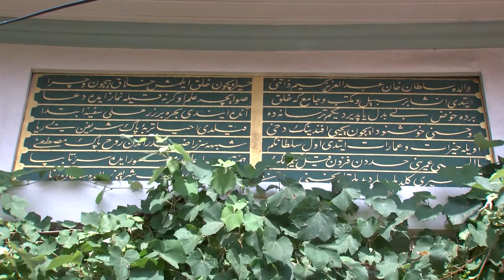ARAFAT’TAN SIRAT’A SIRLAR YOLCULUĞU | itikadî Hükümler ✨ Sırat ve Arafat 17.Bölüm ☪ İslam Ahkamı 📖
İSLAM AHKAMI (Zeki Soyak)
Bu video serisi merhum Zeki Soyak Hoca Efendi'nin "İSLAM AHKAMI" isimli kitabından hazırlanmıştır.
Bu video serisi, bir mukaddime ve üç bölümden teşekkül etmektedir:
Birinci Bölüm: İtikâdî Hükümler.
İkinci Bölüm: Amelî Hükümler.
Üçüncü Bölüm: Ahlâkî Hükümler ve Âdâb.
Kitabın itikat bölümü, İmam Mâturidi’nin, amelî hükümler ise
Hanefi mezhebinin görüşlerine göre yazılmıştır. Mevzûlar işlenirken o mevzû ile ilgili bir kısım güncel konulara da yer verilmiştir.

▶ Bu videonun içeriği:

 İTİKÂDÎ HÜKÜMLER
ALLAH’A İMAN
Allah Teâlâ’nın Sıfatları
Zatî Sıfatlar
Subûtî Sıfatlar
Fiilî Sıfatlar

 ▶ Oynatma listelerimize bir göz Atın 😎👇

▶Dünya Ünlülerinin Gözüyle Osmanlı Ve İstanbul Halkı
▶Dört Büyük Halife | Şemseddin Sivasi
▶ Medeniyetimiz
▶ Kırk Hadis
▶ Mübarek Geceler
▶ Hasan Nail Canat ile Güzel Ahlak Hikayeleri
▶ İslam İlmihali
▶ Şifalı Bitkiler
▶ İstanbul Camileri
▶ Gurbet Hikayeleri
▶ Rüya Tabirleri